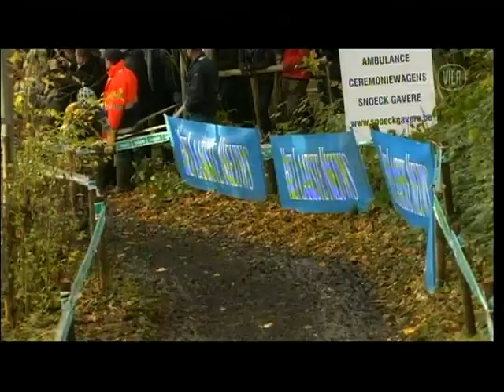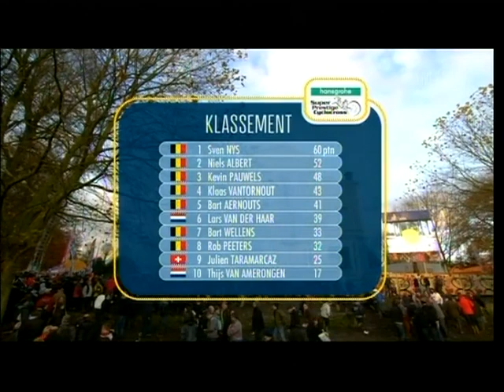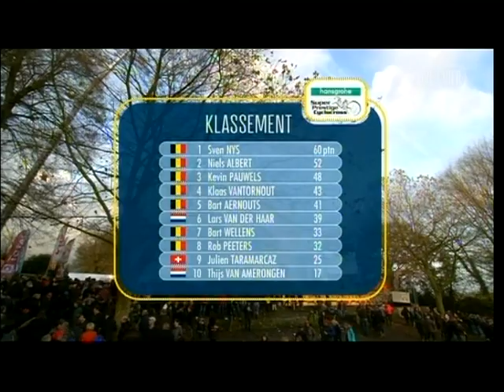Cyclocross Gavere 18-11-2012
Veldrijden : 4e Superprestige-manche Gavere 18 november 2012 ruime samenvatting.
Cyclocross : 4th Superprestige race Gavere 18 novembre 2012 summary.